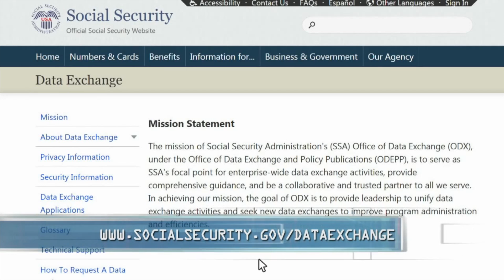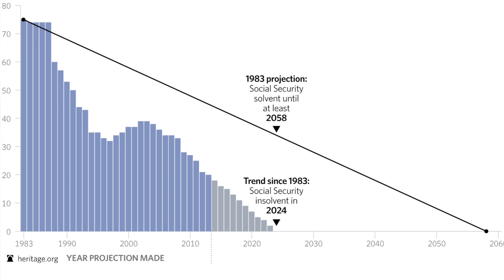Social Security vs. Ponzi Schemes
It's football season, so why not throw a little sports into our Fiscal Friday? Today we're looking at the matchup between Social Security and a Ponzi Scheme.